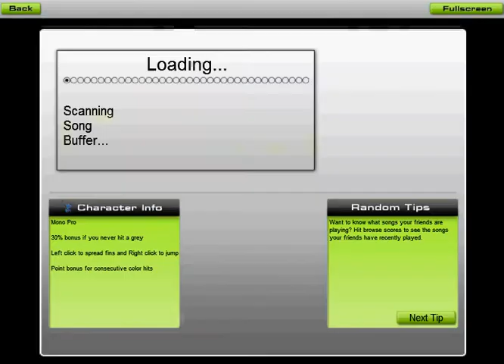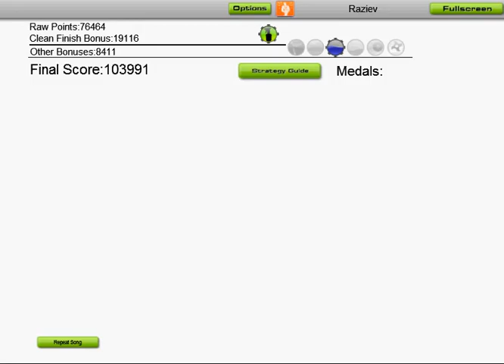[Audiosurf] Ozar Midrashim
Song: Ozar Midrashim
Artist: Kurt Harland
OST: Legacy Of Kain -- Soul Reaver

Reminder: i don't do those videos to show my weak performances but to make discover free artists or great song to listen or play with Audiosurf.